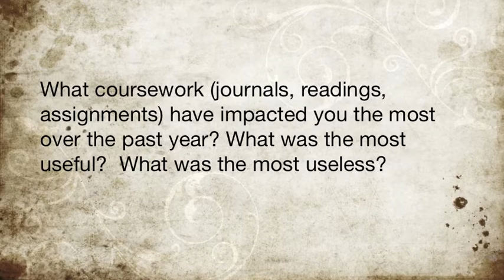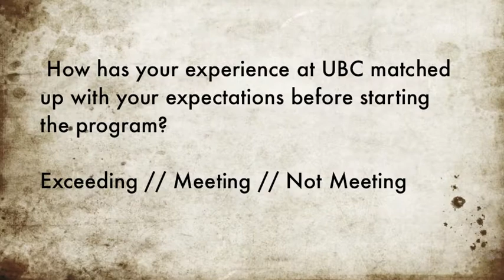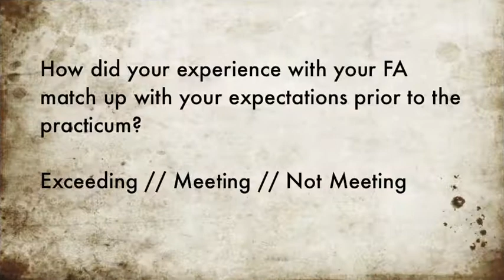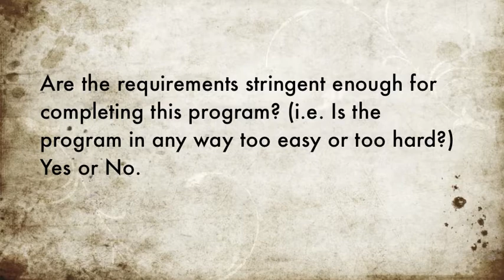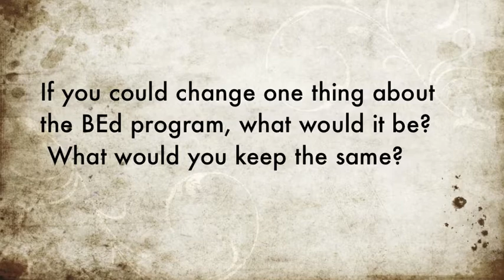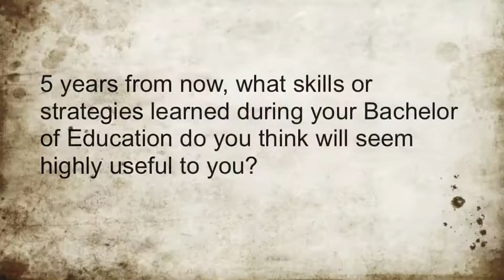301 Project final